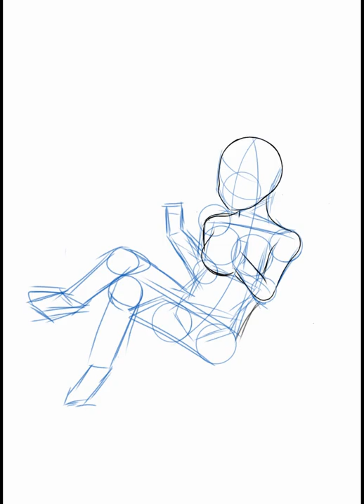Remake kuda izuna - blue archive